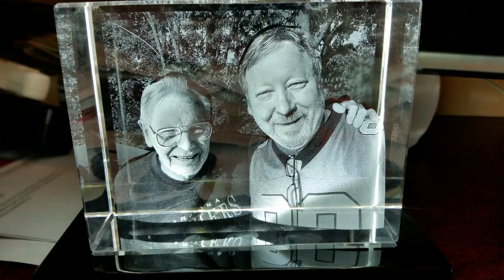Ron Stanton video slideshow lots of Pantherfanz pictures here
Ron Stantons memorial had this going in the background, thanks to everyone that donated pictures,